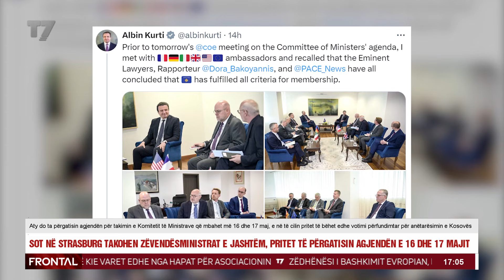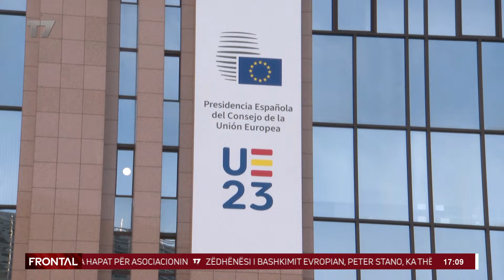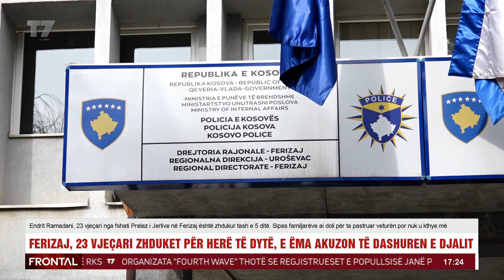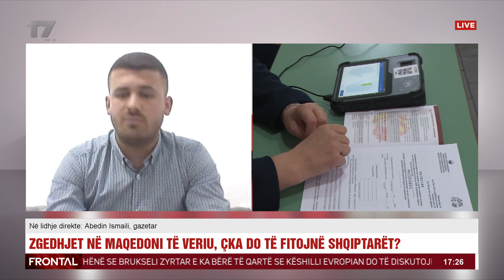Teodor Gjerga, Abedin Ismaili, Avni Kastrati | FRONTAL | T7